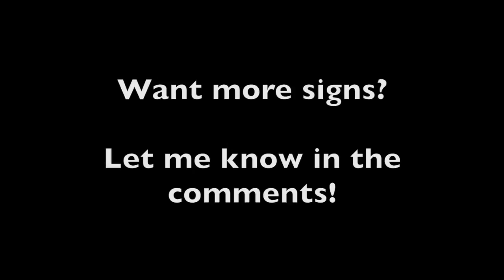How to Sign "India" in American Sign Language?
Welcome to Late Night Signs!

Learn how to say "India" in Sign Language. The purpose of this video is to teach and educate by means of American Sign Language. Use what you've learned with your deaf friends, colleagues, or neighbors today! The beauty about Sign Language is that you can hold a conversation up close and personal or from a distance :)

Exciting news! My brand-new online course is finally here! SignBee Academy is not just another ordinary ASL course; it's a comprehensive learning program designed by me to cater to hearing signers like YOU!

Happy Late Night Signing!

Be kind in your comments and suggestions as we are all here to learn and grow together :)